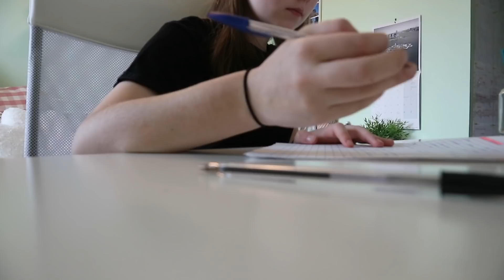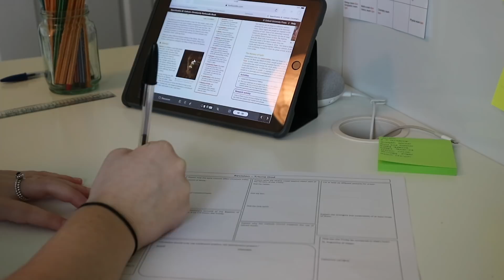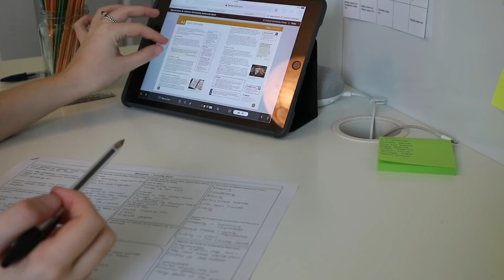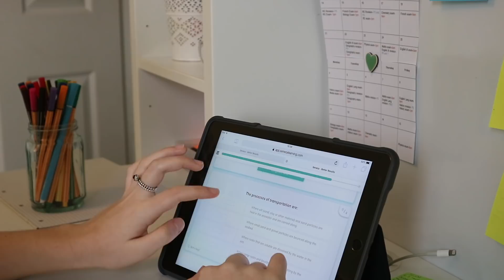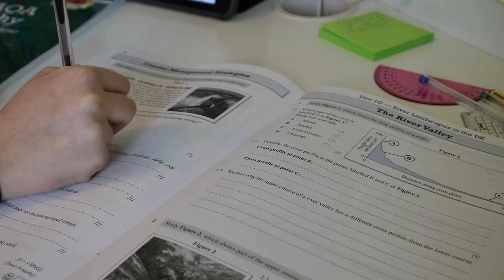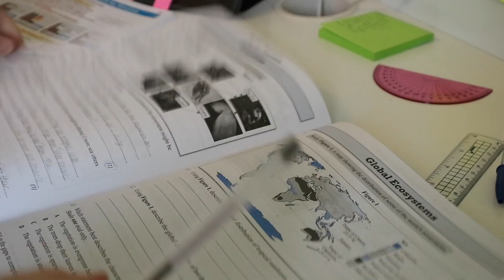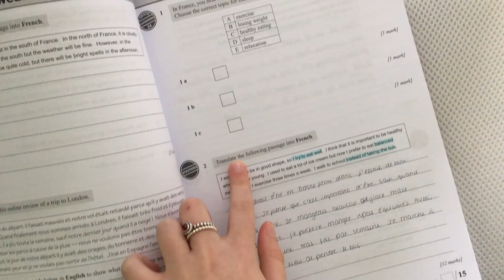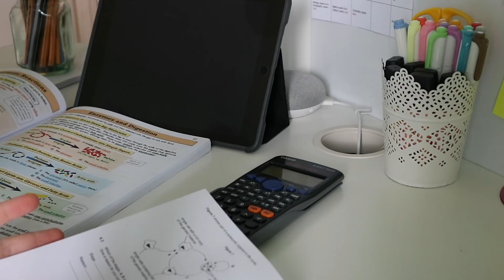STUDY WITH ME| SATURDAY MORNING (last video before exams!)|Sophia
STUDY WITH ME| SATURDAY MORNING (last video before exams!)
See you all in June!

•UNIDAYS (Get discounts at all your favourite shops- New Look, Topshop, Superdrug, etc.)
•LALALAB: Use this code for £5 worth of prints- PG8EVO2R